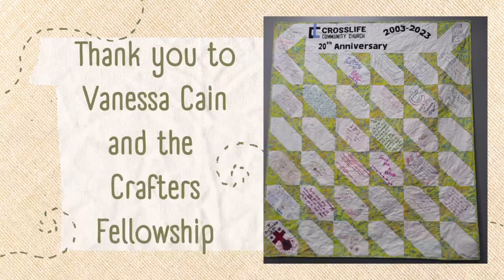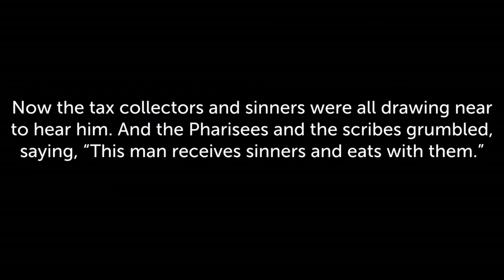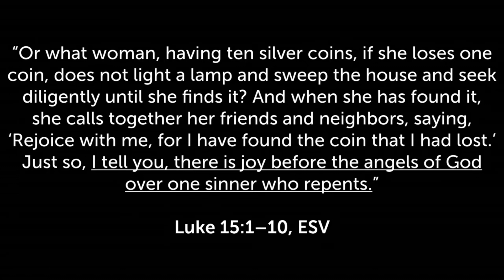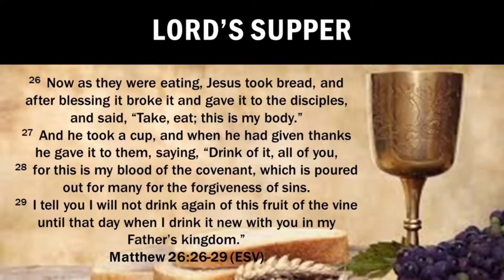The Gospel of Luke #58 - Great Joy Everywhere When the Lost are Found! (Luke 15:1-10)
Series: The Gospel of Luke - The Whole Journey: To Seek & Save The Lost
Sermon #58 - Great Joy Everywhere When the Lost are Found!